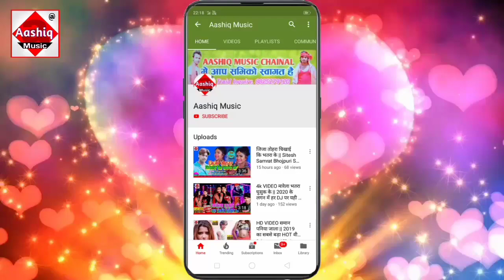राखी से सजाईब तोहर कलईया || Pravin Nishad का New Rakhi Song 2020 || Rakhi Se Sajaibe Tohar Kalaiya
▶Album :- Rakhi Se Sajaibe Tohar Kalaiya
▶Song :- Rakhi Se Sajaibe Tohar Kalaiya
▶Singer : - Pravin Nishad

► Digital Head :-